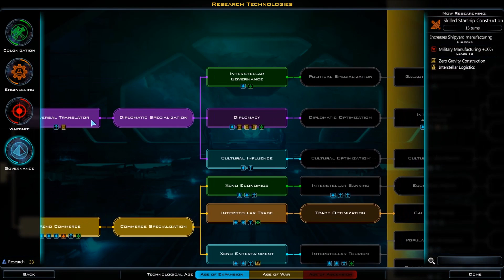Galactic Civilizations 3 Let's Play ep. 3 (Centauri)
Playing as the Centauri, a custom civ on GalCiv 3.

the Mod Centauri Republic is by Galacti-Chron and can be found in the Steam Workshop.